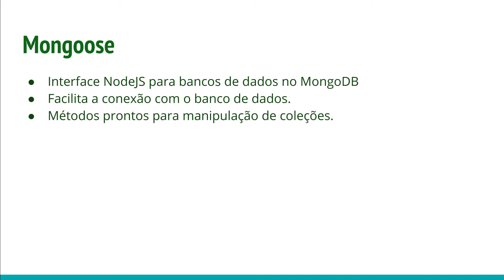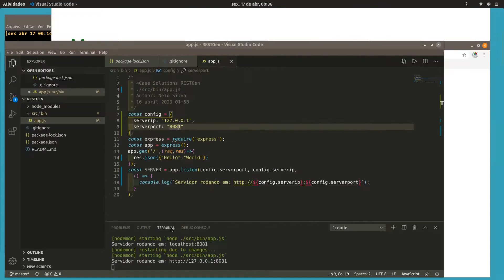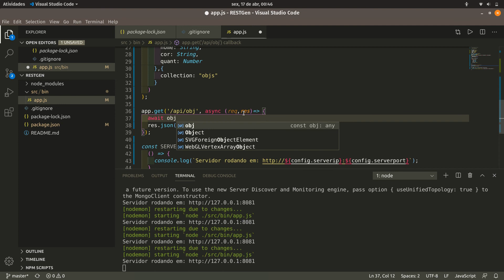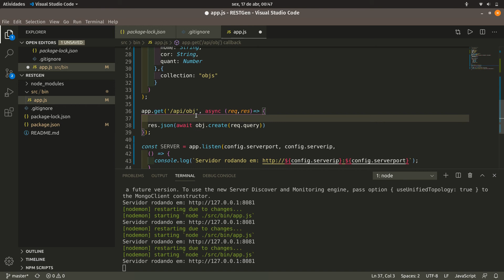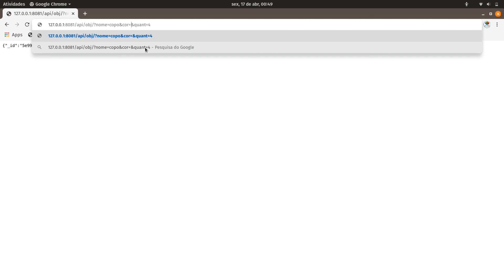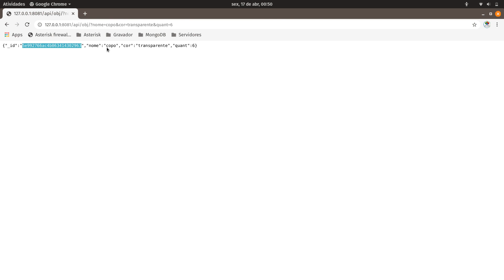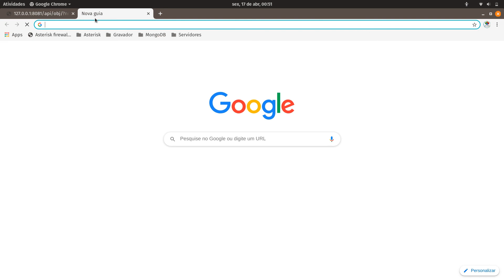02 - RESTGen - MongoDB + Mongoose (conexão com o banco)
Nesse video vamos fazer a conexão com o MongoDB utilizando o Mongoose,
Esse projeto está disponivel no GitHub da 4Case Solutions: